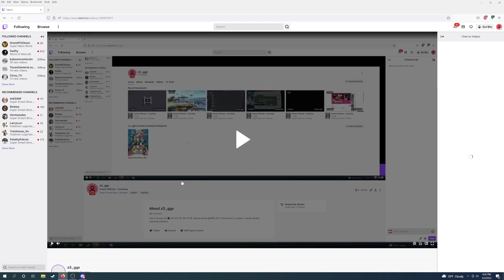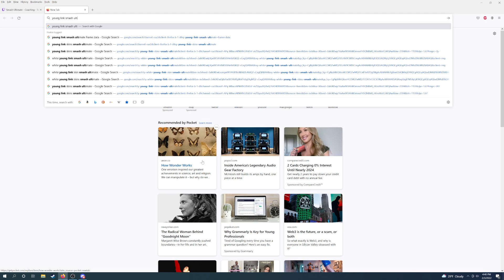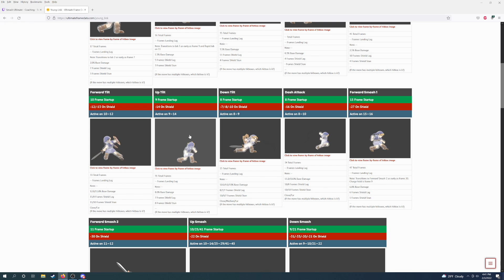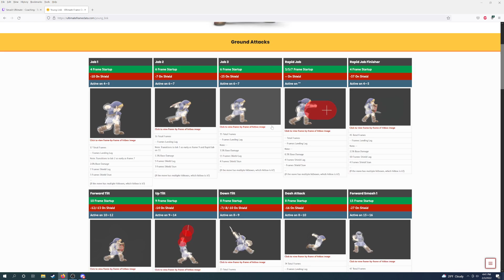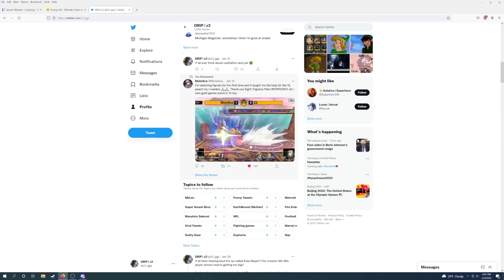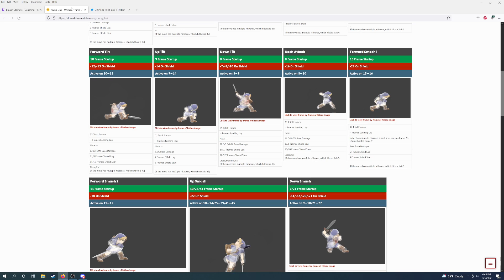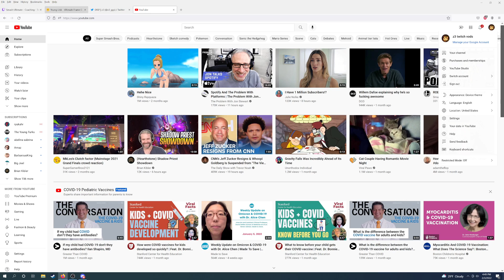Smash Ultimate - Coaching Fred (s1 pt3)